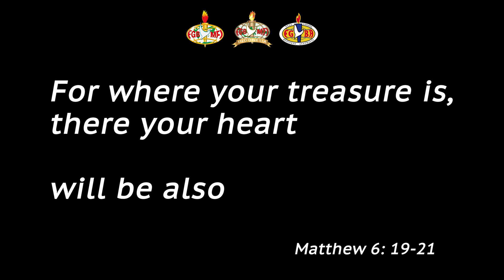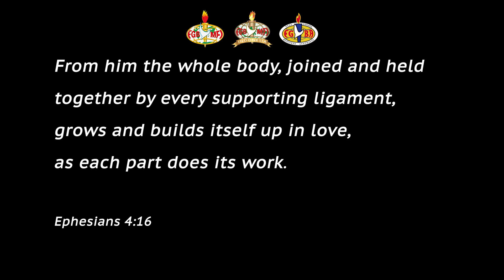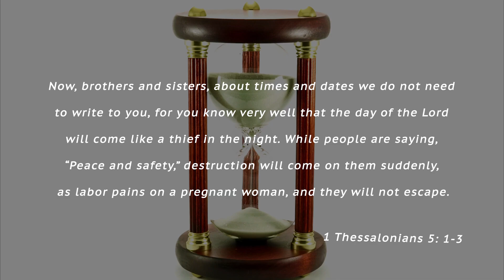Time To Invest: FGBA South Australia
NATIONAL CONVENTION ADELAIDE SEPTEMBER 2023